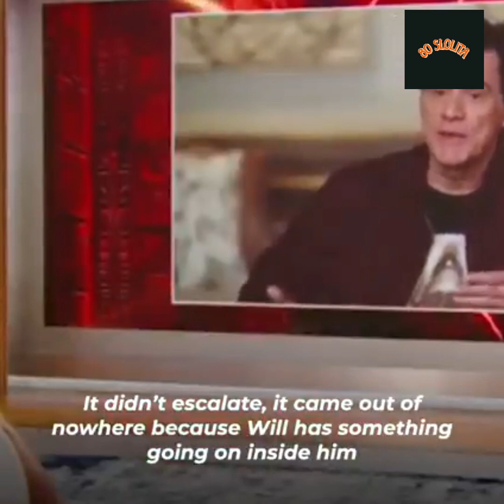Cameron Diaz was harassed-Jim Carrey defends Cameron Diaz during an award show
Jim Carrey defends Cameron Diaz during an award show
Cameron Diaz was harassed by a famous musician during an award ceremony, but she never imagined that Jim Carrey would take revenge for her when he went up to receive his award...
Elizabeth olsen hot and sexy kissing
hot and sexy scene#horrormovies#hot sexy hotandsexyvideo naked sex nude nudemakeup nakedgirls nakedgirl sexygirl sexygirls sexyvideo sexylady sexytiktok sexystatus sexy_status sexy_video sexyvideo